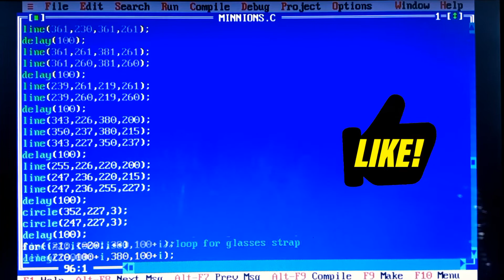Making a minnion using c graphics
source code will be given soon : )